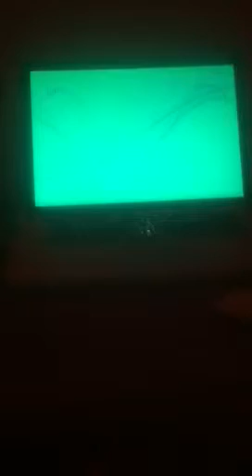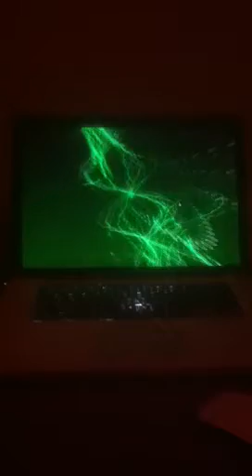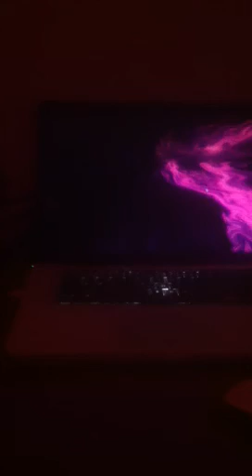Cobra Springfield - "The Capricorn" (studio demo)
Video snippety.
Rough draft vocal track